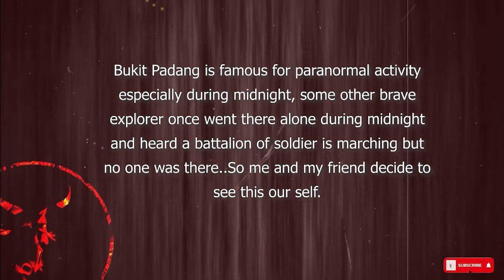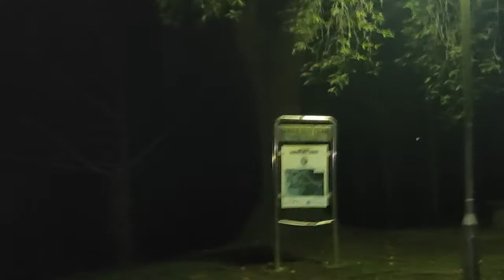Exploring creepy jogging track ( DEMON'S VOICE SINGING )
We went to jogging track famous for it spooky story and sighting so we decide to go their on 10pm to see what will happen. This place used to be war ground for the Japanese, when we open Japanese anthem something was singing along with us.

We do live Facebook now during our exploration, please make sure to like our page to watch our live!
Thank you for all the kind support!

Crew
Kimberlie Chaw
Vyvy Renny